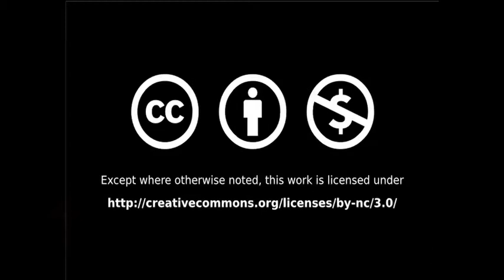Iulm pt.2 IncastRIMEtrici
conferenza Iulm 4/10/2010
Marco Borroni presenta:
IncastRIMEtrici vol.2 con:
Paolo Giovannetti
Gome Zeta
Scarty Doc
Nose
Miss Vaitea
Rise

video by: Corbetta Filippo